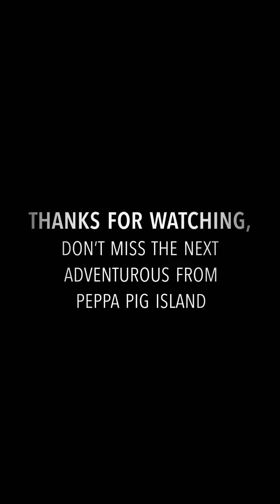Vr-Peppa Pig - 2 🐽 | Home | Fun | George | Enter | Warm Welcome | FUnDeVr